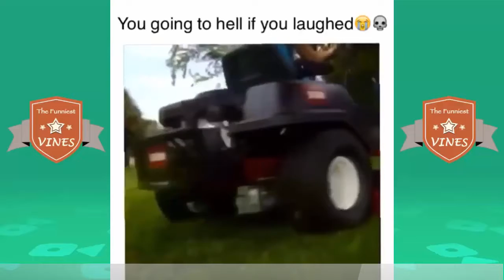Verusche Nischt Zu Lachen Oder Zu Grinsen #3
Jede Tag
Ein Neuer Video Versuche Nischt Zu Lachen Vile Spaß Bei Video